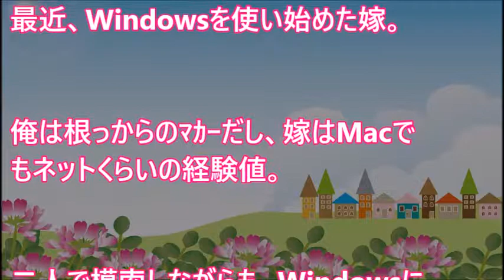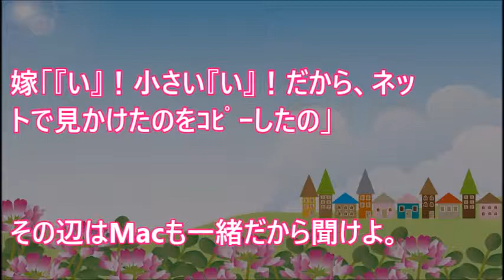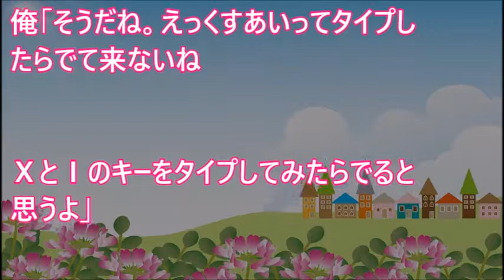最近Windowsを使い始めた嫁。デスクトップに謎のフォルダがあるので「これなに？」と聞くと…【 スカッとするかもしれない話】